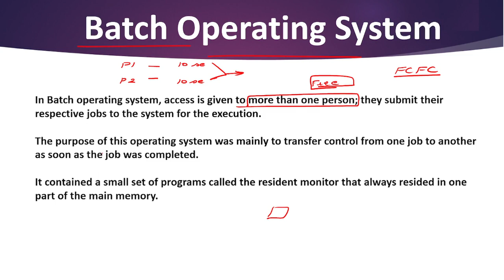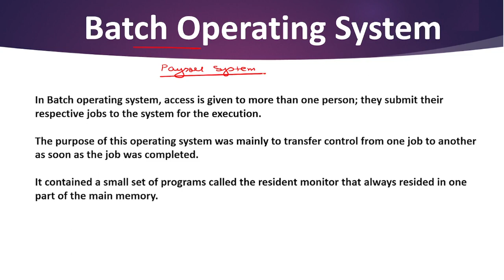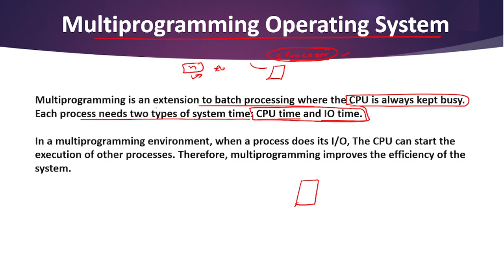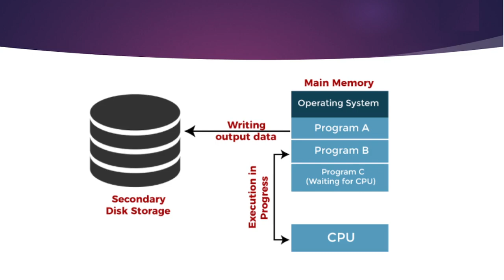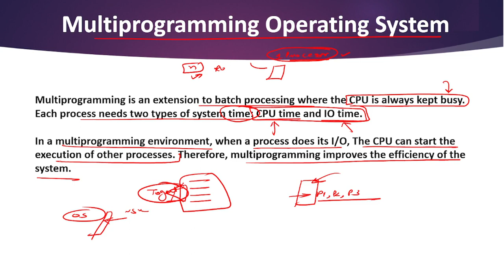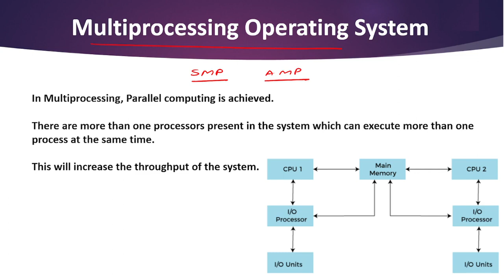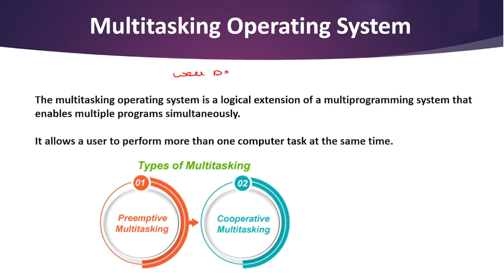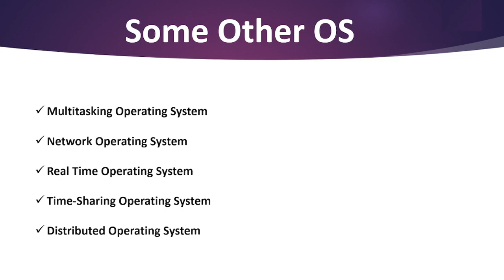Types of Operating System | Lec-3 | What are the Types of OS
This video lecture series is all about Operating System. This is a very important scoring unit of computer science. This video lecture series will help you score good marks in your college examinations.

Keep Watching
Operating System Complete Videos